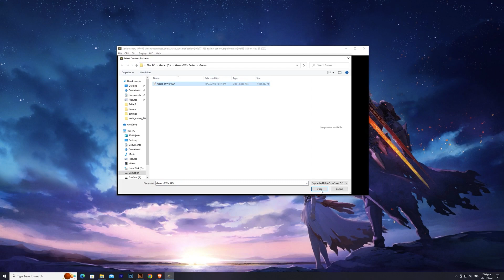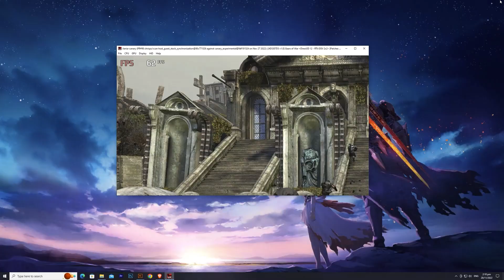Gears of War | Xenia Canary 1.0.900 | Sound Issue Fix! | PC Gameplay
- The sound issue has been fixed by the latest xenia canary 1.0.900
- Has still fleckering of blood issue

workarounds videos on how this game run in the emulator. It may feature certain video gameplay